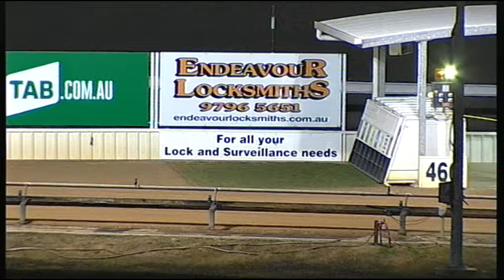WGL TUE 19 APR 16 R3